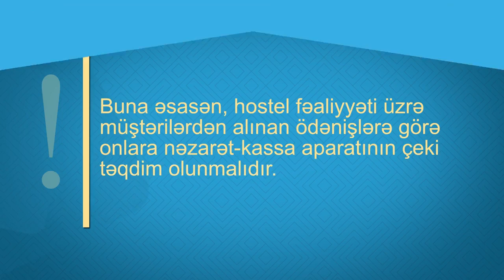Hostellər ödəniş qarşılığında çek təqdim etməlidilərmi?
Azərbaycan İqtisadiyyat Nazirliyi yanında Dövlət Vergi Xidməti sahibkarları maarifləndirməkdə davam edir və növbəti video çarxı hostel fəaliyyəti ilə məşğul olan sahibkarları narahat edən sualı cavablandırıb